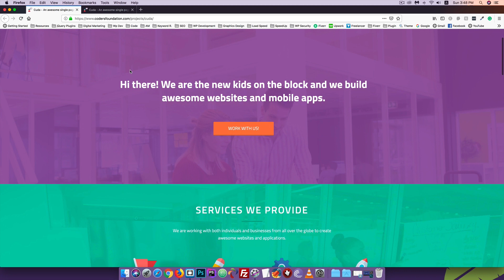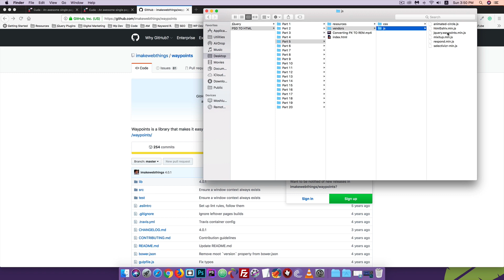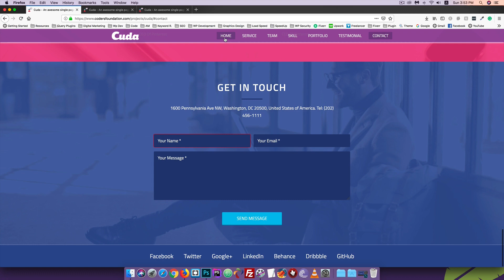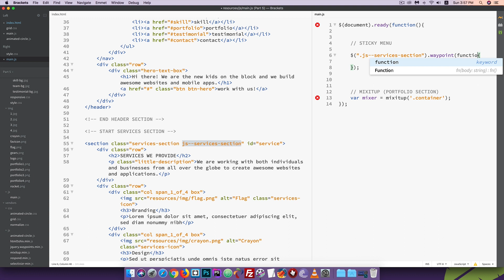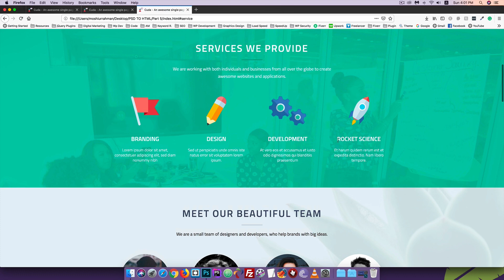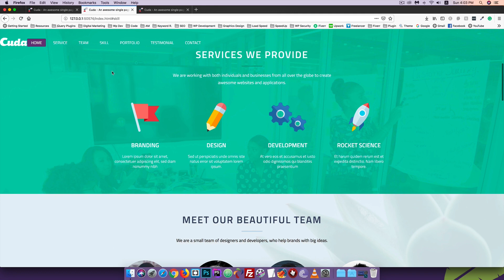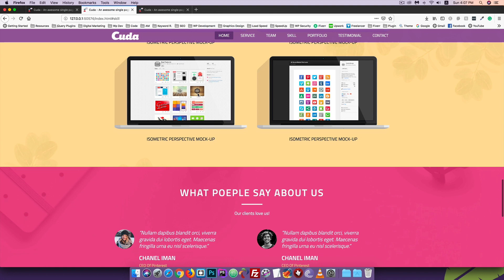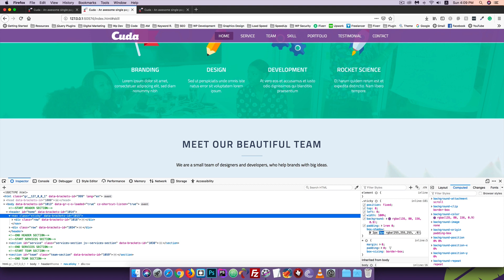PSD TO HTML [#20] Sticky Navigation Design Using jQuery Waypoints Plugin